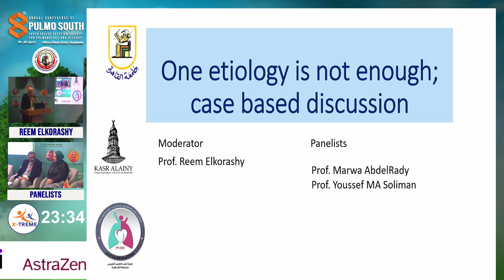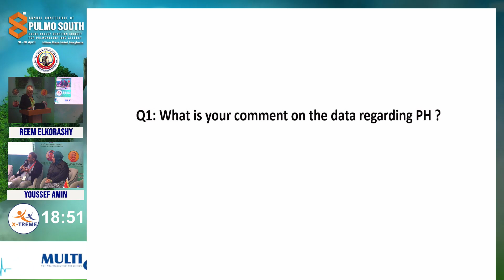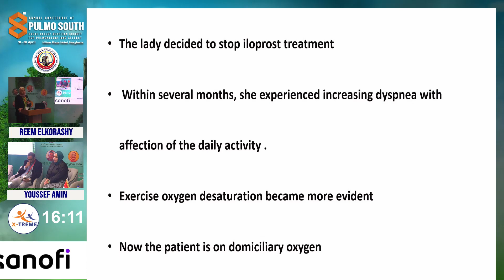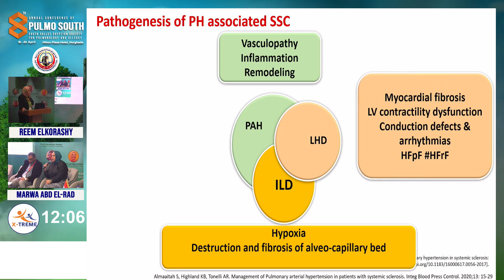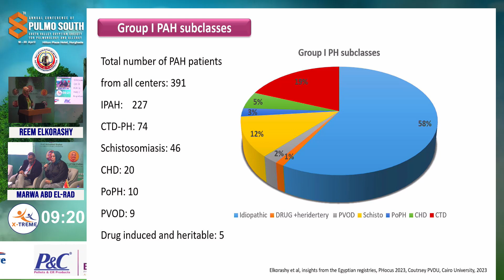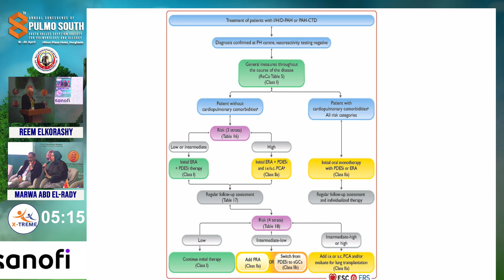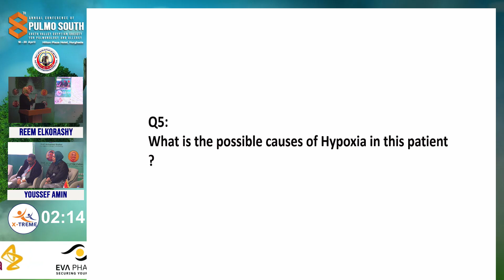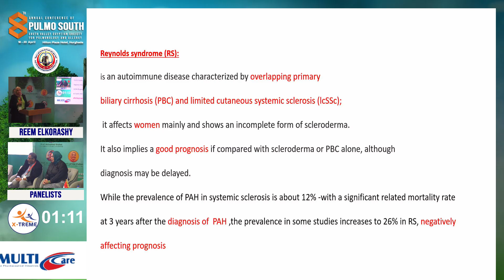Prof. Reem Elkorashy - PAH: One Aetiologyis Not Enough – Case-Based Discussion